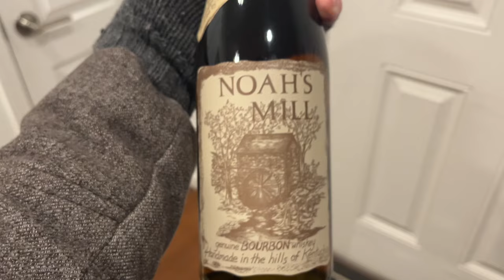A man pairs pipe tobacco with bourbon